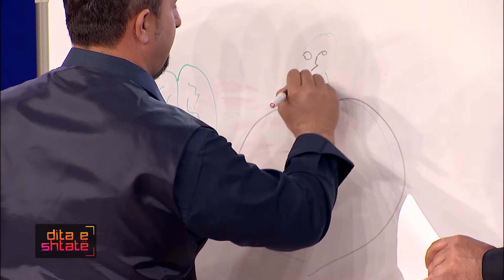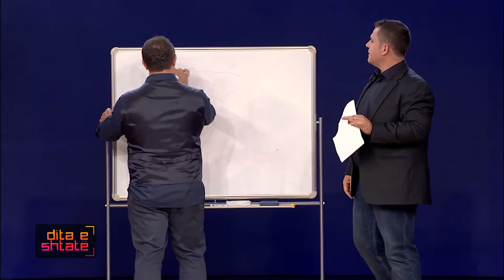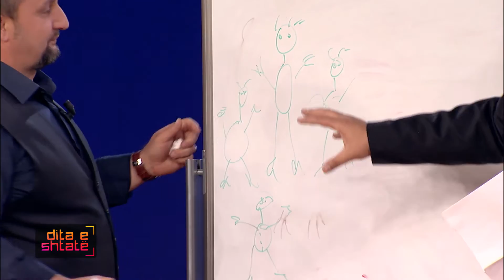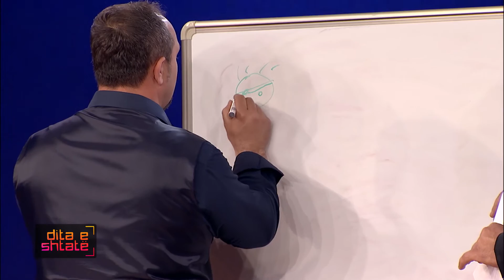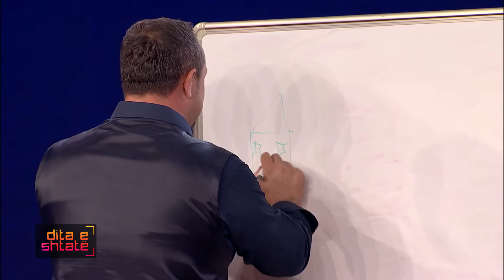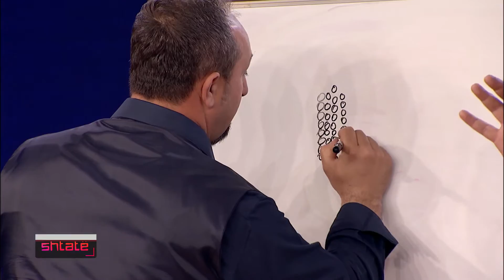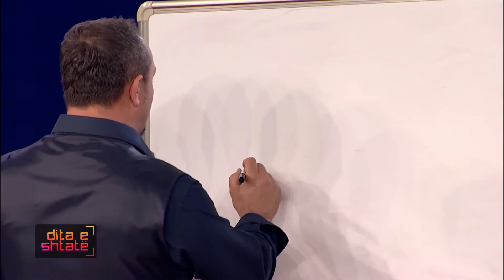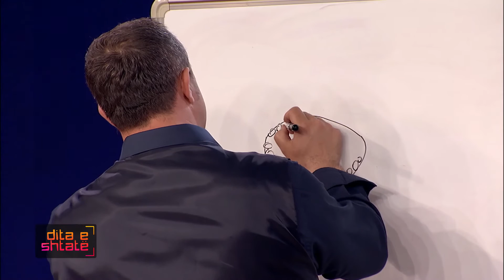Agon Channel - Dita e shtate - 3 maj 2015 - 1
Dita e shtate, hyn natyrshem te djelen pasdreke ne shtepite e shqiptareve per te argetuar me batuta gazmore, emocionuar me tinguj muzikore, pjesemarrje ne lojrat e kendshme, qeshur se bashku per nje dite pushimi me te embel se kurre.